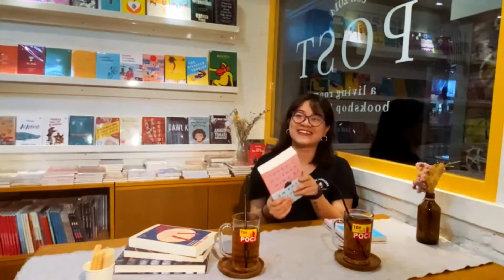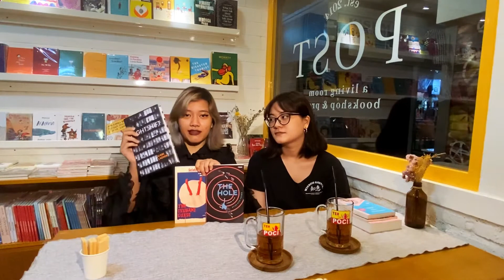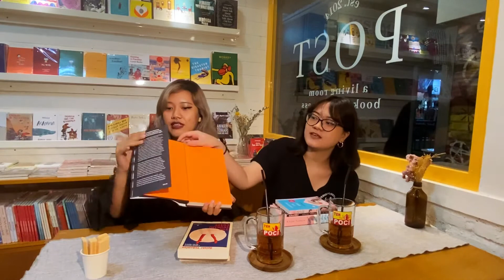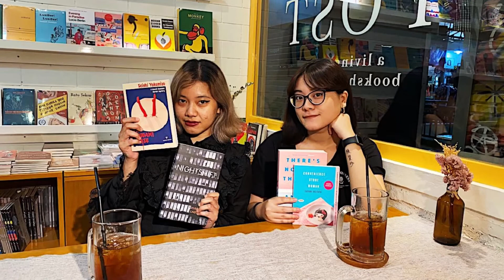ngetehdiPOST : Book Crushes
Karena kami masih belum dibuka untuk umum, kali ini kami yang menyapa teman-teman dari Post, dari meja tengah tempat kita biasanya ketemu, minum teh dan kopi, ngobrol soal buku, atau soal-soal lain. Kali ini, Shinta dan Annie bercerita tentang buku-buku yang mereka penasaran ingin baca, yang akan mereka baca di antara waktu menerima pesanan atau di akhir hari saat semua pesanan sudah dikirim, saat sendiri di toko sebelum pulang. Selamat menonton ngetehdiPOST 😊